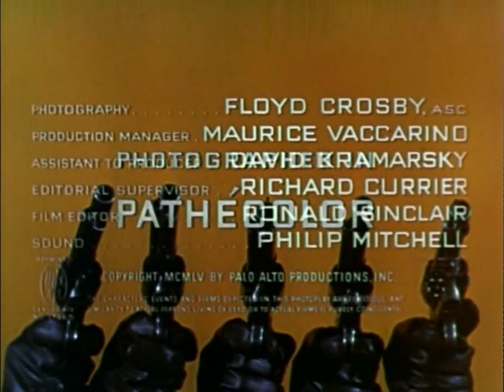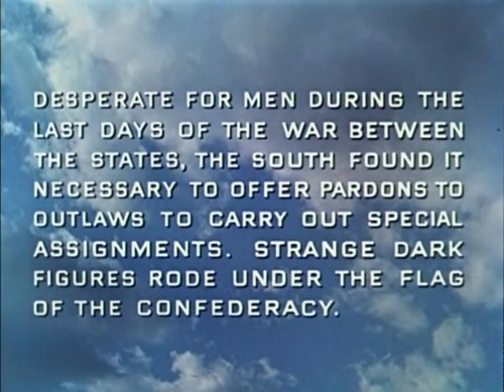Five Guns West (1955)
Five criminals are recruited by the Confederacy for a dangerous mission in exchange for a pardon.